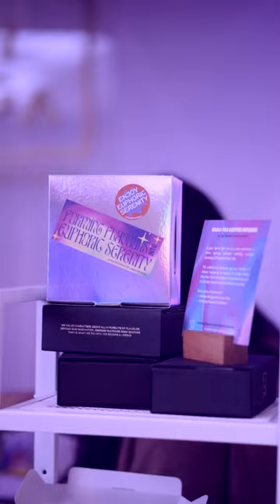Jakarta Coffee Week 2023 - TIGA Roasters x SoulFree Herbs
In collaboration between TIGA Roasters & SoulFree Herbs.
Reali-Tea Coffee Infused is a term we created for this divine synergy between Specialty Cofee and Artisan Tea.